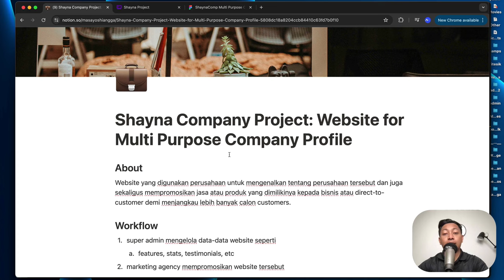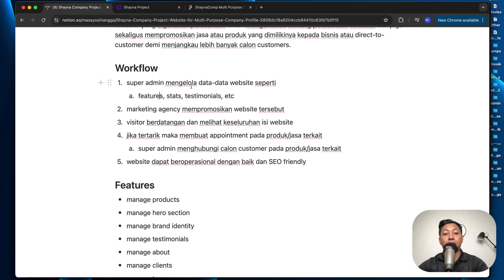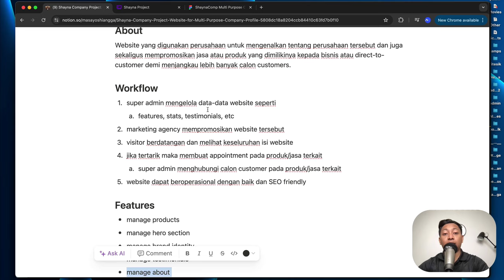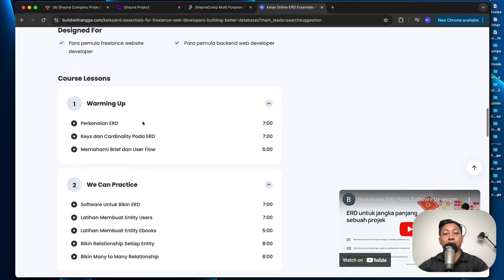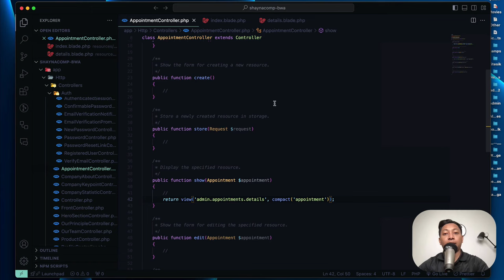Bikin Web Company Profile Dengan Laravel 11 Part 2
Hi people with the spirit of learning, pada kali ini kita akan mempelajari memahami brief projek website company profile setelah itu juga meneliti kembali design ERD sebagai kebutuhan database projek kita nantinya.

Pelajari selengkapnya materi kelas online bikin website multi purpose company profile menggunakan laravel 11, breeze, spatie permission, dan stack lainnya: